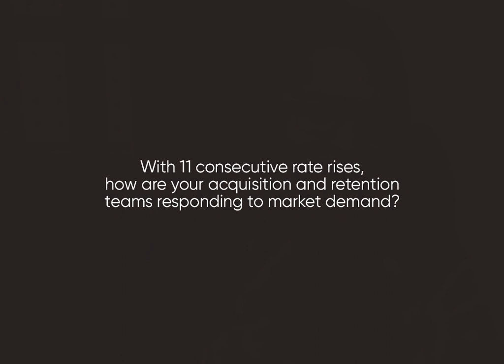Sweta Mehra, Managing Director Everyday Banking, ANZ Australia